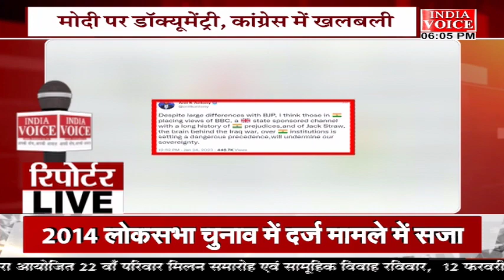देखिए दिन भर की तमाम बड़ी खबरें ReportersLive में Indiavoice पर YogeshPandey के साथ।